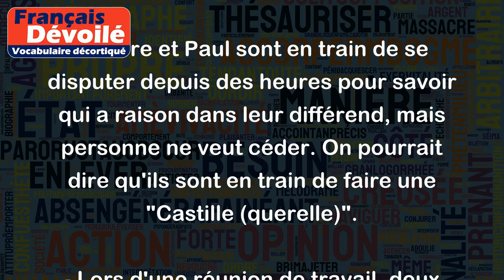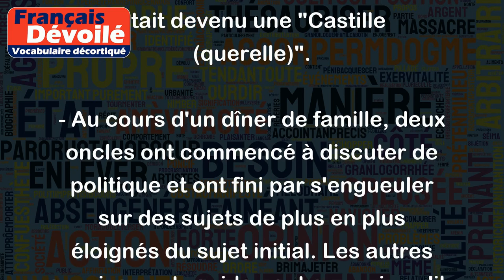Castille (querelle)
"Castille (querelle)" est une expression qui signifie une dispute ou une altercation inutile et stérile entre deux personnes, où chacune essaie de prouver qu'elle a raison sans que cela mène à une résolution ou à une conclusion positive.
L'origine de cette expression remonte au Moyen-Âge, où la Castille était un royaume espagnol connu pour la fierté et l'entêtement de ses habitants, qui pouvaient se lancer dans des querelles verbales interminables pour défendre leur point de vue.
Voici quelques exemples pour illustrer l'utilisation de cette expression :
- Pierre et Paul sont en train de se disputer depuis des heures pour savoir qui a raison dans leur différend, mais personne ne veut céder. On pourrait dire qu'ils sont en train de faire une "Castille (querelle)".
- Lors d'une réunion de travail, deux collègues se sont lancés dans une discussion animée pour savoir quelle solution adopter pour un problème donné. Mais leurs arguments se contredisaient et ils ne parvenaient pas à trouver un consensus. Leur débat était devenu une "Castille (querelle)".
- Au cours d'un dîner de famille, deux oncles ont commencé à discuter de politique et ont fini par s'engueuler sur des sujets de plus en plus éloignés du sujet initial. Les autres convives ont rapidement compris qu'ils assistaient à une "Castille (querelle)" et ont préféré changer de sujet de conversation.